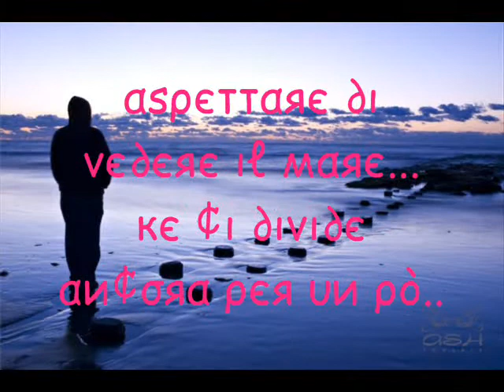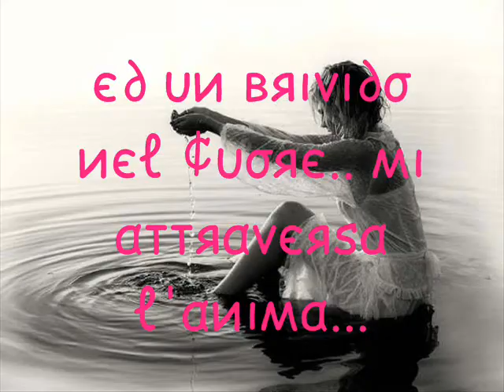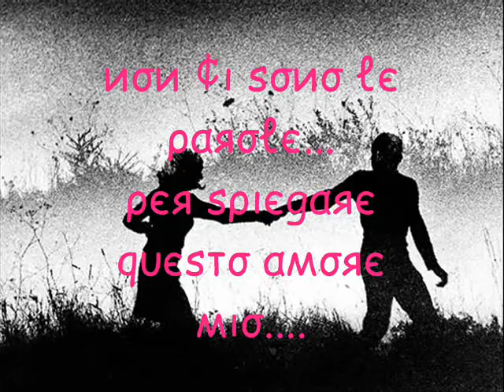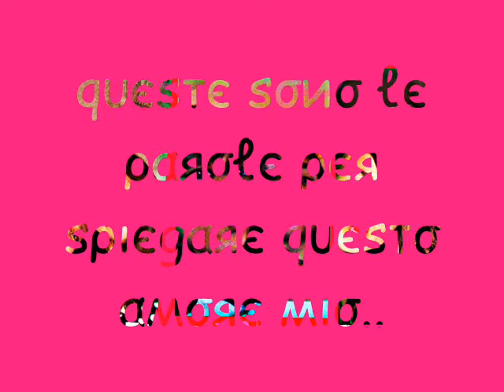sei la vita mia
Dedikato a mia cugina! La sOng mi fa pensare anke a qlk1 altro xò =(